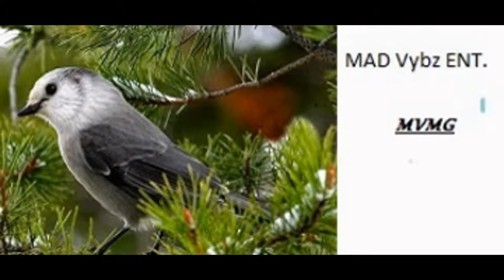MVMG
@Madvybzent Daddy Bigs Promo